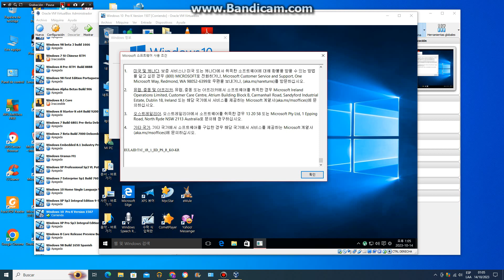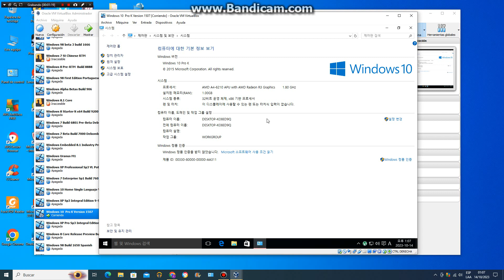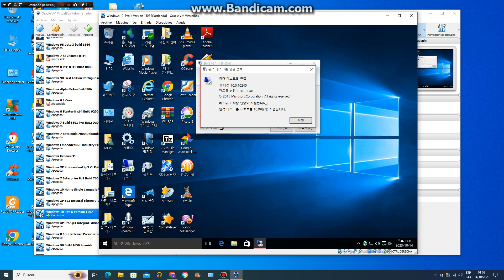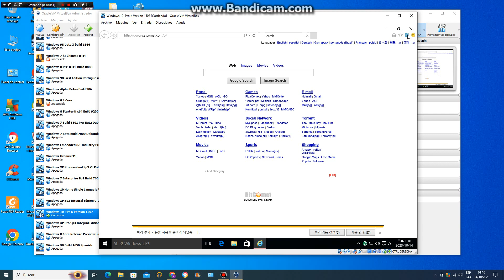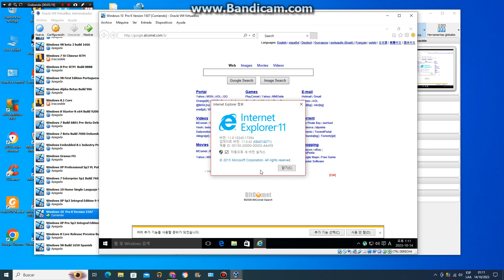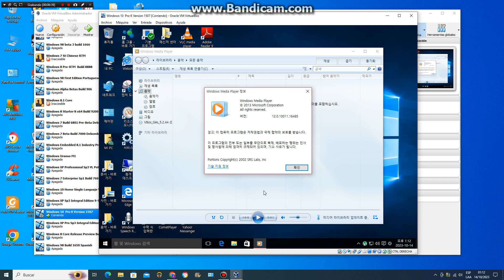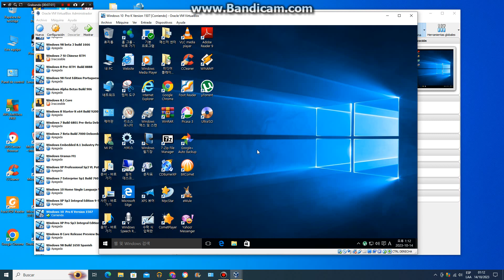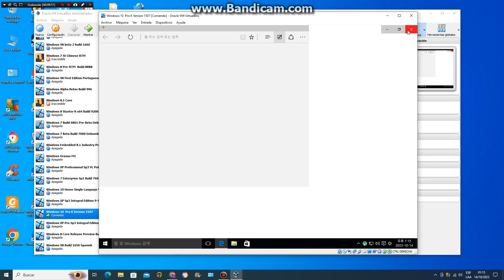Windows 10 Pro K 1507 July 2015 Korean version en virtual machine parte 2